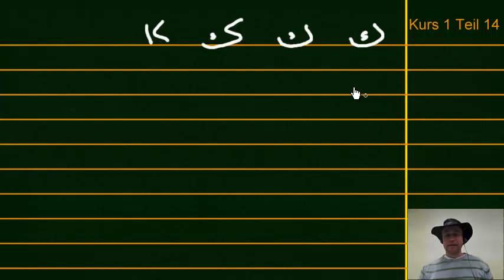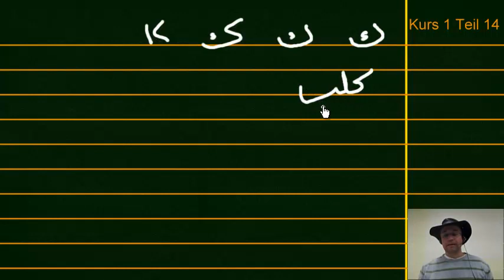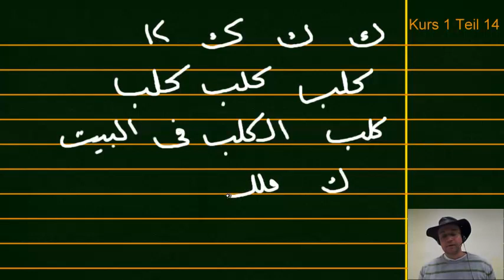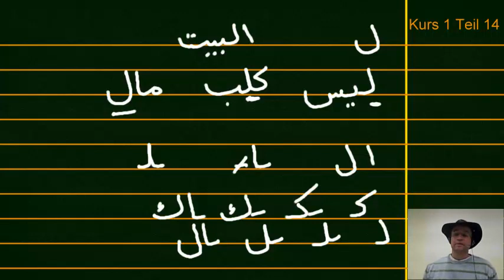Arabischkurs ::: Kurs 1 Teil 14 Arabisch lernen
Mein neuer Kurs unter Für diesen Kurs brauchst du Kursmaterial: Arabisch mit System hier kaufen
Hier kannst du mit mir den Kurs Arabisch mit System von Langenscheidt lernen. Mindestens 1/3 der Lektionen darf ich mit dir online studieren. Ein guter Start um Arabisch, Ägyptisch und Syrisch zu lernen.